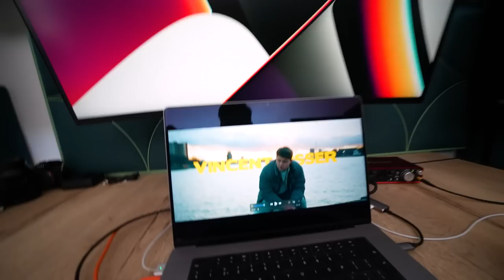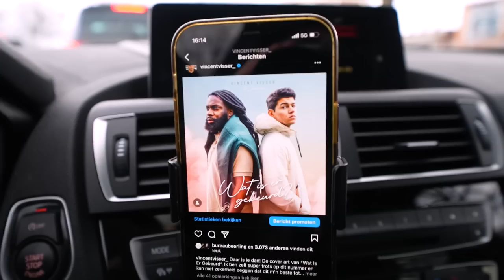DIT IS MIJN CLIP & BEN IK WEER DIK?! (Hidde is Boos)